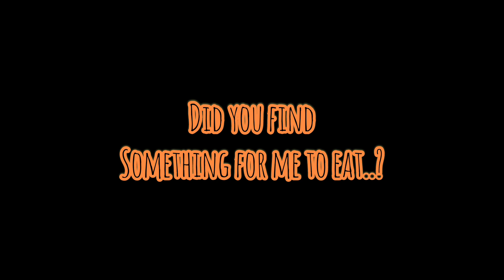Date:•♤\•♡\•♡♡° (Not connected to the Sector Seven Recruitment Videos)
?.?.?.?.: VGhpcyBjb3VsZCBkZXN0cnVzdCB0aGF0IHBpZWNlIG9mIHRpbi4gQmV0dGVyIHB1dCB0aGlzIGF0IHRoZSBlbmQgdGhlbiBJJ2xsIGRpc3RyaWN0IGhpbSBzbyB0aGF0IGhlIHdvdWxkbid0IGJlIGFyb3VuZCB0byBzdG9wIGl0LiBJJ20gc3VycHJpc2VkIGhlIGRpZG4ndCBub3RpY2UgdGhpcyBpbiB0aGlzIGFjY291bnQgY2xlYXJseSBoZSBkb2Vzbid0IHNlZSBhbGwgaGFoYWhhIQ==